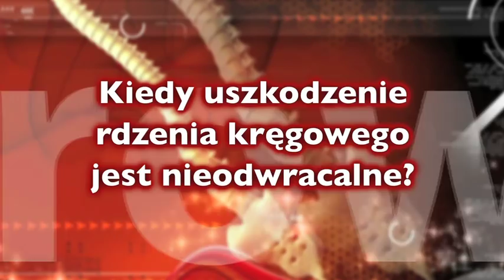TVzdrowie.pl / Rdzeń kręgowy - kiedy uszkodzenie rdzenia kręgowego jest nieodwracalne?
Co oznacza przecięcie rdzenia kręgowego? Kiedy najczęściej dochodzi do urazów kręgosłupa? Wyjaśnia dr Paweł Baranowski -specjalista neurochirurg.